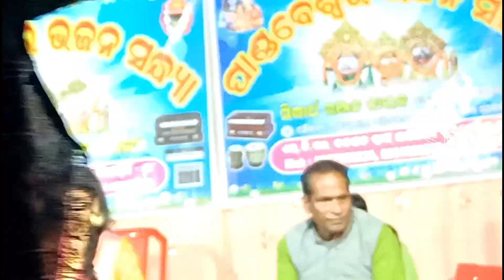Odia Viral Bhajan | Maa Tarini Bhajan